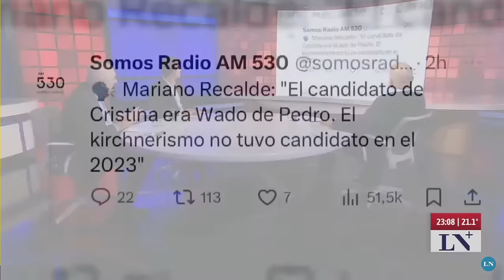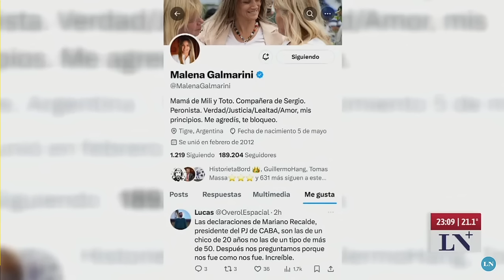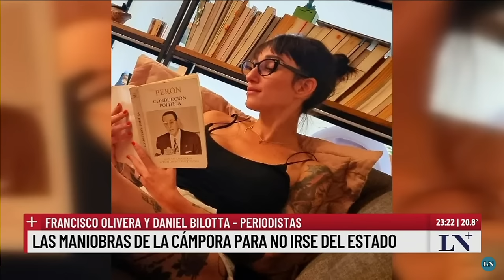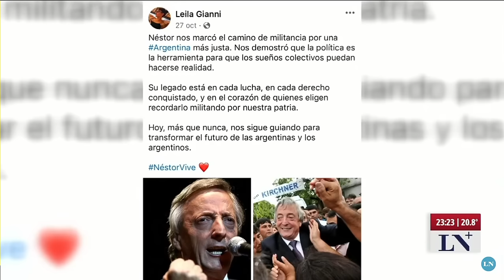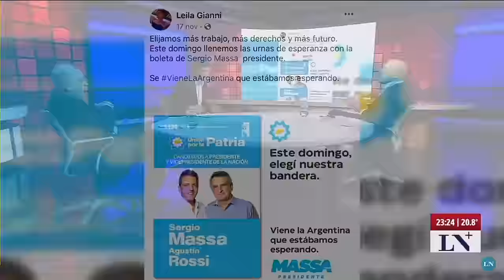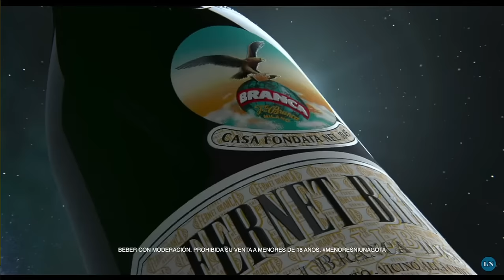Odisea Argentina: Francisco olivera y Daniel Bilotta 15/4/24